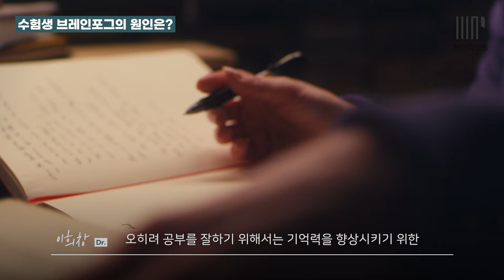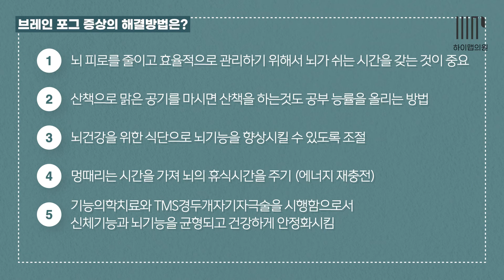수험생/공부하는 학생이라면 주목! 우리가 진짜 멍해지는 이유와 해결하는 방법! | 수험생 브레인 포그, 공부하면서 찾아오는 멍 | 브레인포그 원인과 치료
♥ 이웃집닥터 상담및예약 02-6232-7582 /교대역1번출구
♥ 하이맵에서는 맞춤형 영양 솔루션을 제시한 영양제를 구입할 수도 있도록 ‘이웃집닥터몰’을 오픈했습니다.

♥이웃집닥터 원장님이 계시는 하이맵클리닉은
1/ 기능의학과 정신과 전문의 협진시스템으로 구성되어있습니다.
2/ 이명, 공황장애, 불면증 등에 대한 비약물치료 TMS, 뇌파검사장비, 이명전문검사장비가 구비되어있습니다.
3/ 정밀한 기능의학검사를 통해 환자상태를 면밀히 분석하고 몸의 기능을 활성화시켜 치료가 이루어지게 하는 비약물치료를 지향합니다.
4/ 몸과 마음이 병든 근본적인 원인과 증상을 동시 치료합니다.
5/ 내원하지 않고 비대면으로 자신의 건강을 우선 체크해볼수 있는 시스템이 마련되어있습니다. 자체설문시스템 이용은 무료입니다.
6/ 자체설문시스템은 불편해하는 질환의 원인을 보다 자세하고 면밀하게 상담받아볼수 있도록 함은 물론, 내원 시, 대기시간을 최소화하고 보다 정확한 결과를 만나보실수 있지만 결과해석은 온라인으로 진행하고 있지 않습니다. (온라인결과는 올바르지 못한 해석과 결론을 낼수 있는 확률이 높기 때문입니다. )

♥ 이웃집닥터 김혜연을 네이버 카페에서 만나요
이웃집닥터 김혜연의 네이버 카페를 통해 궁금하신 내용을 상담 받으세요
♥ 닥터 김혜연, 이희창 원장의 저서 ‘이명이사라지는순간’ 보러가기